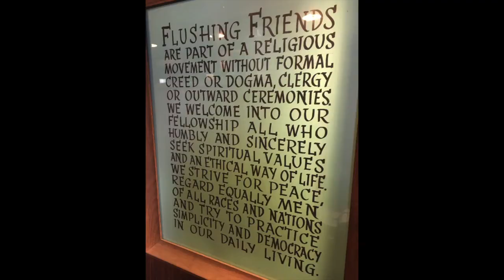The BFS Experience, 3rd & 4th Grade